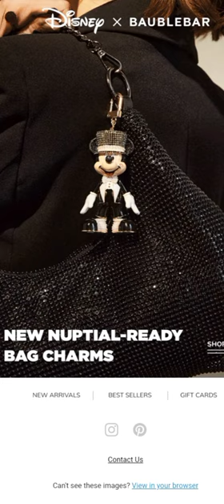Here comes the Bride Minnie & Groom Mickey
I am just a regular person, giving my honest opinion on everyday products & services.

👋 I'm giving you $5 in credit! To use it download the Wish App with my